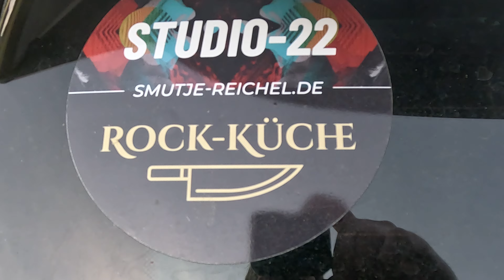Smutje Reichel hatte Besuch...